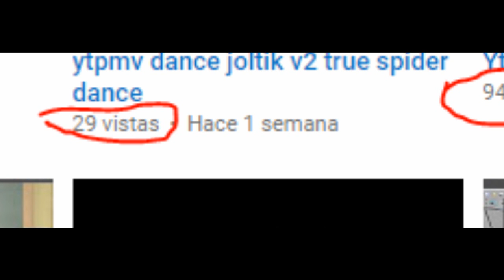meme people never watch my video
im maker meme never look my video fuuuuu

music can use

and

and im put game over undertale

can use is meme XD